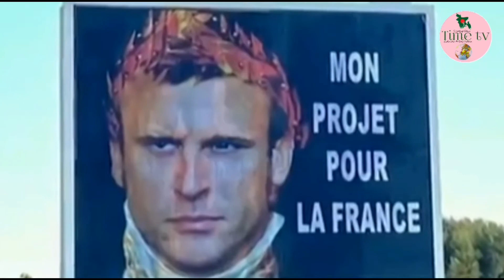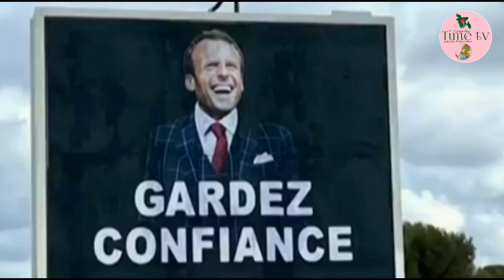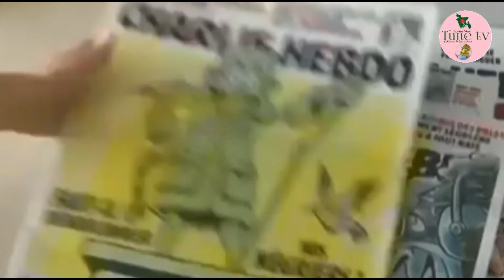জাতে মাতাল তালে ঠিক | Jate matal tale thik | Macron